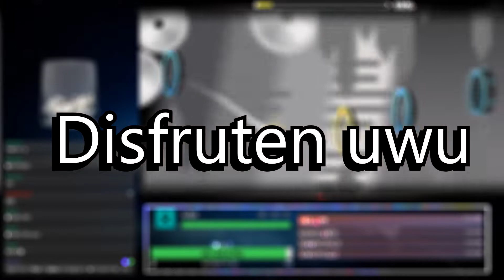Insanity By Serponge (Medium Demon) - Geometry Dash (En Directo)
Por fin! :33333
1831+1199=3030 Attempts